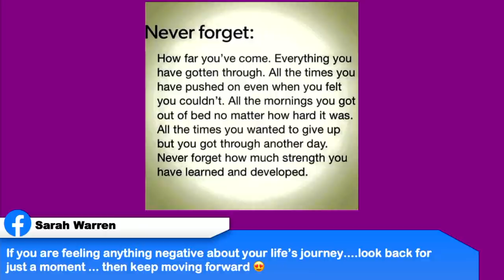Focus on getting healthy | Keto on the couch episode 84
In this weeks keto on the couch, we talk about focusing on getting healthy.

Slimming clothes Rachel likes:
tummy slimmer
arm shapers
Slimming bathing suit

2krazyketos is a participant in the Amazon Services LLC Associates Program, an affiliate advertising program designed to provide a means for sites to earn advertising fees by advertising and linking to amazon.com.